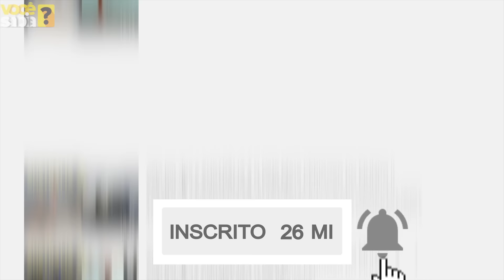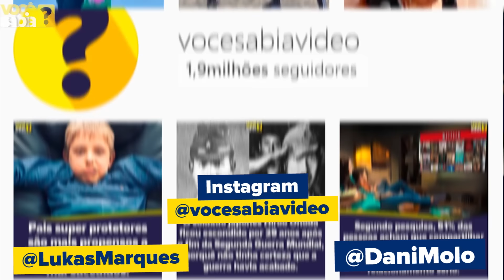Veja por que a AUSTRÁLIA é O PAÍS MAIS PERIGOSO DO MUNDO - 3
Veja por que a AUSTRÁLIA é O PAÍS MAIS PERIGOSO DO MUNDO